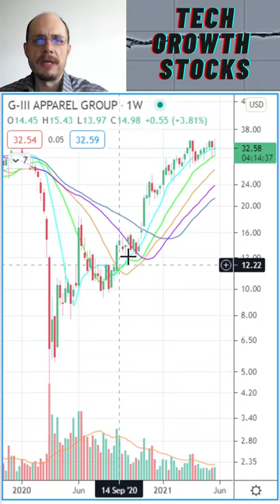Stocks I am Buying Today - GIII G-III Apparel Group - Stock Picks 2021